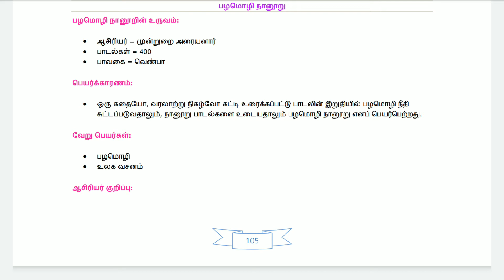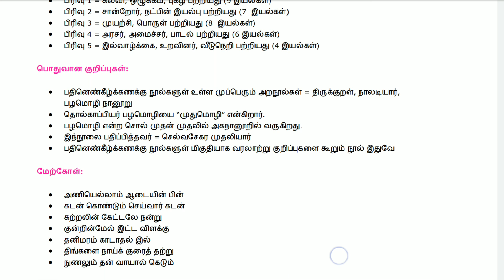பதினெண் கீழ்க்கணக்கு _பழமொழிநானூறு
பழமொழி நானூறு பற்றிய சில குறிப்புகள்